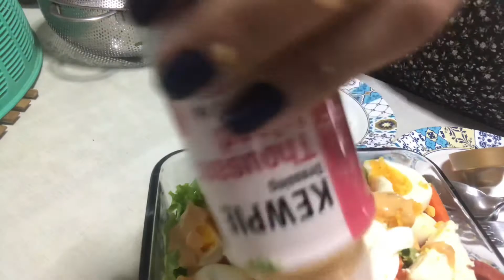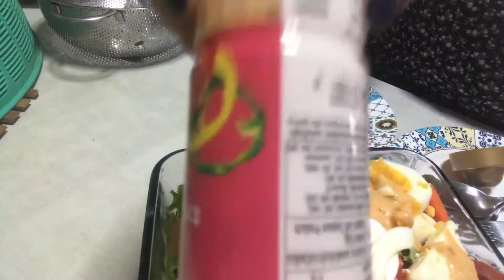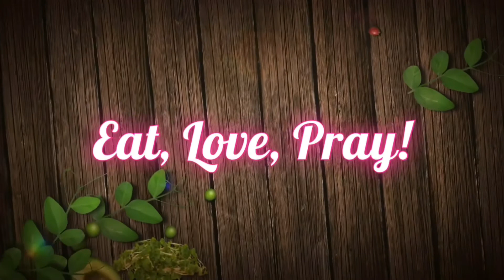How to make affordable vegetable salad. Quick and easy!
let us get fit and eat healthy this year 2021